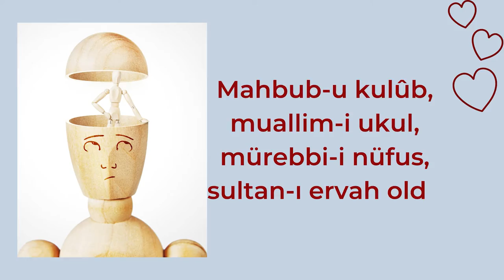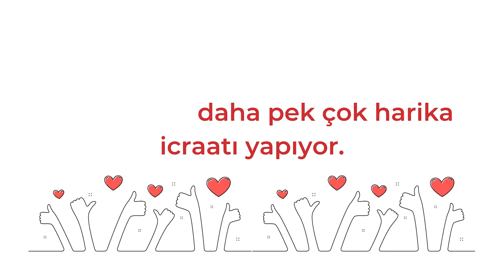BÜYÜK DEĞİŞİM | NEP-2 | 15.DERS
Videomuzu beğenip, paylaşıp daha çok insana ulaşmamıza vesile olabilirsiniz.